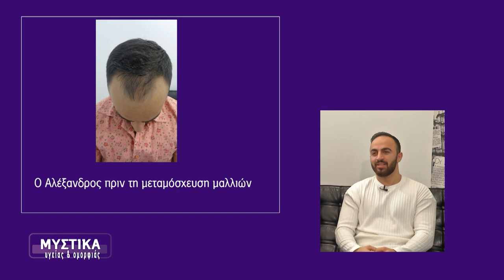Μεταμόσχευση μαλλιών πριν και μετά: Η εμπειρία του 25χρονου Αλέξανδρου.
Στην εκπομπή "Μυστικά Υγείας και Ομορφιάς" βρέθηκε ο Δρ. Αναστάσιος Βεκρής, Πλαστικός Χειρουργός, Μέλος της International Society of Hair Restoration Surgery & Επιστημονικός Διευθυντής της AdvancedHairClinics μαζί με τον Αλέξανδρο, ο οποίος υποβλήθηκε σε μια πολύ επιτυχημένη Μεταμόσχευση Μαλλιών FUE και μοιράζεται δημόσια την εμπειρία του.
Ενημερωθείτε και εσείς για τους σύγχρονους τρόπους αντιμετώπισης της Τριχόπτωσης από την εξειδικευμένη επιστημονική ομάδα της Advanced Hair Clinics. Εμείς μπορούμε να δώσουμε τη λύση στο πρόβλημα της τριχόπτωσης και της αραίωσης μαλλιών! Μάθετε περισσότερα:

ΑΘΗΝΑ: Κωνσταντίνου Βεντήρη 5 📞 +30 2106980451
ΚΗΦΙΣΙΑ: Λεωφ. Κηφισίας 252Α 📞 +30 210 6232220
ΓΛΥΦΑΔΑ: Δημάρχου Αγγέλου Μεταξά 39 📞 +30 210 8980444
ΠΕΡΙΣΤΕΡΙ: Παναγή Τσαλδάρη 16 📞 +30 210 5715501
ΠΕΙΡΑΙΑΣ: Αγίου Κωνσταντίνου 13 📞 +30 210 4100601
ΘΕΣΣΑΛΟΝΙΚΗ: Τσιμισκή 17 📞 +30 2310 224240
ΠΑΤΡΑ: Ρήγα Φεραίου 98-100 📞 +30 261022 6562
ΛΑΡΙΣΑ: Ρούσβελτ 2 & Κύπρου 📞 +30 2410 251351
ΗΡΑΚΛΕΙΟ ΚΡΗΤΗΣ: Λασιθίου 27 & Πλατεία Κορνάρου 📞 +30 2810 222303
ΙΩΑΝΝΙΝΑ: Πουτέτση 9 📞 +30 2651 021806
ΛΕΜΕΣΟΣ - ΚΥΠΡΟΣ: Γλάδστωνος & Γεωργίου Καραϊσκάκη 21 📞 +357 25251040
ΛΕΥΚΩΣΙΑ - ΚΥΠΡΟΣ: 28ης Οκτωβρίου 1 & Γεωργίου Γρίβα Διγενή 📞 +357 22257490